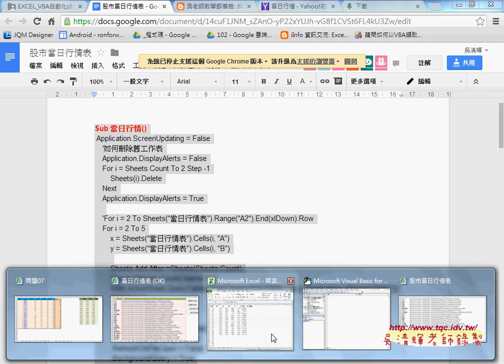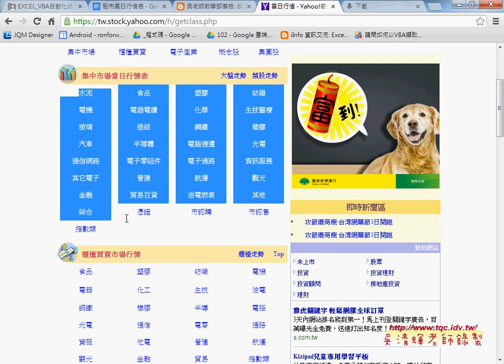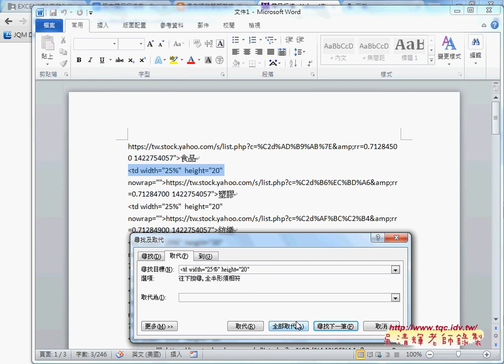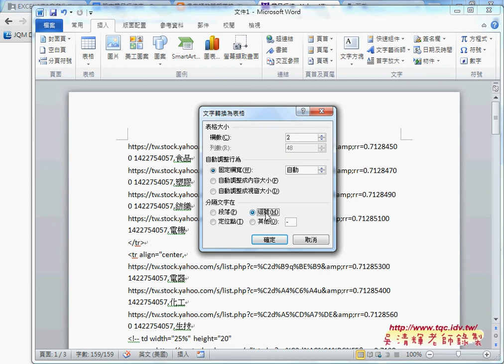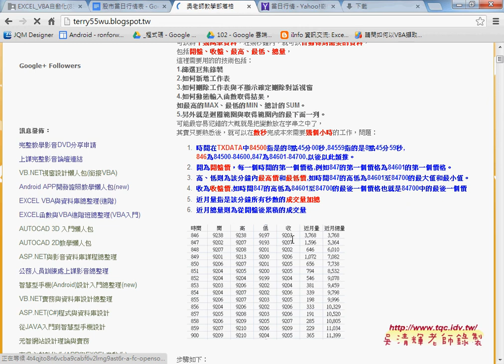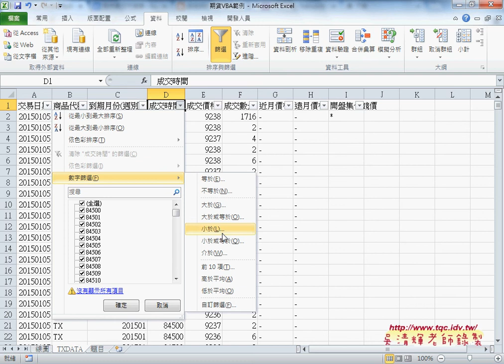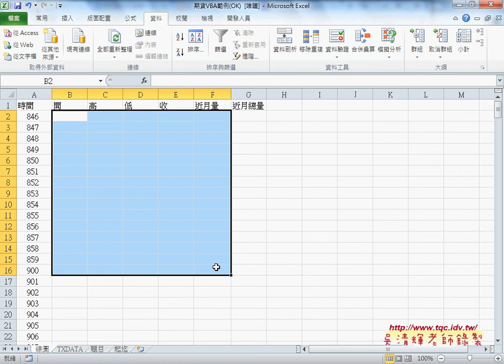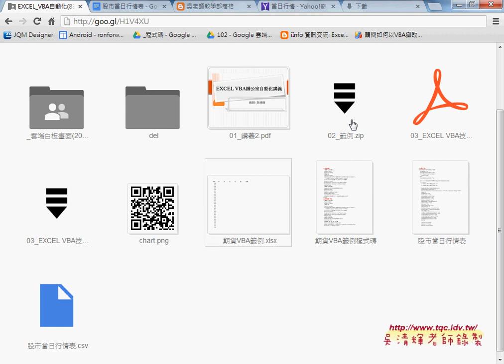教您學會如何快速產生清單與期貨VBA範例說明